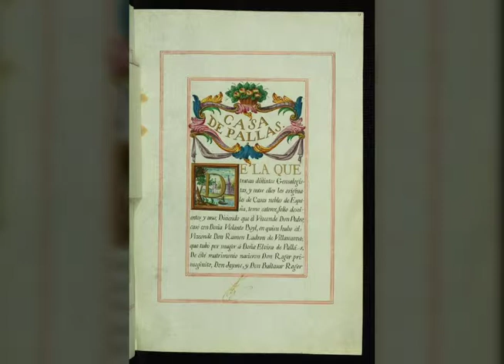Certification of coats of arms and a genealogical treatise composed in Spain in 1782.